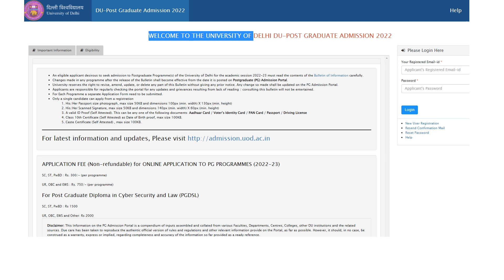MA English Entrance 2022 की तैयारी कैसे करें ? | DU |JNU |CUET | BHU | GGSIPU |SPPU |PU| Jamia |AUD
Are you preparing for UGC-NET English / CUET- PG English 2024 / MA English Entrance ? Then learn from the Alumnus of Hans Raj College, Delhi University

        *IMPORTANT MESSAGE FROM HARSH SINGH SIR *

1) Don’t join any coaching WITHOUT CHECKING TRIAL CLASSES and see if they are really helpful.

2) Ask a teacher which College, which University they have Graduated from and done Masters etc. from?

3) Take uploaded interviews with candidates with a pinch to salt. Most so-called big brand coaching centers spend lakhs in publishing false & paid success stories and conducting paid interviews. Remember the thing you should look for in an interview is how a candidate prepared and NOT singing praises of the coaching & how wonderful the teacher was.

4) How good or wonderful a teacher is should be determined after attending several trial classes & going through trial material.

5) BEWARE of so-called ex-assistant professors of Delhi University. Such teachers were mere Guest Teachers. At Delhi University Guest teachers are hired and fired every few months.

6) Guest teachers do NOT have the status of Permanent Lecturers* Ask such so-called ex-assistant professors why their University terminated their contract and did not make them permanent.

7) Often contract termination is the result of Poor Academic record, Poor teaching capability and failure to improve one’s teaching methodology.

8) Most of these Guest lectures claim that they have cleared UGC-NET 20 times or 50 times. But most of the times these so-called ex-assistant professors have cleared NET with 45% marks.

9) Ask them if they were so-brilliant why their contract was not renewed at Delhi University or any University they claim to have worked at?

10) Remember the BEST WAY to check is by attending several trial classes & going through trial material.